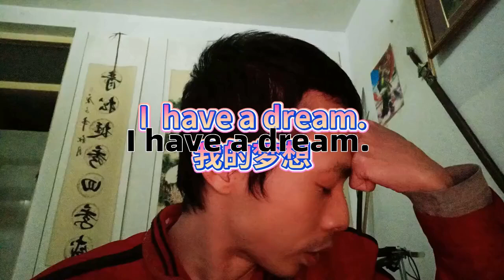我有一个梦想马丁路德金的梦想有我高吗活明白I have a dream Martin Luther King's dream is as high as mine to live understand